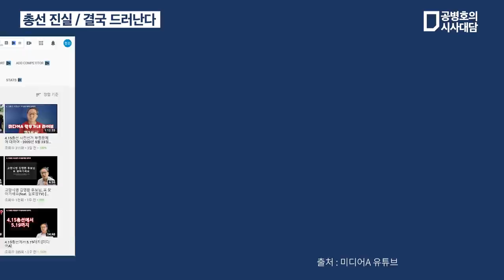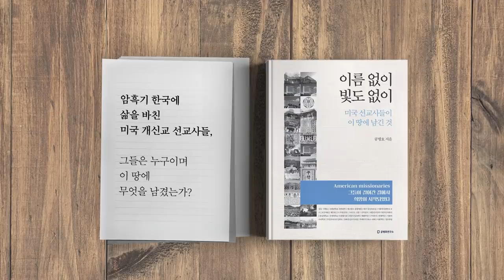총선 진실 / 결국 드러난다 (1/3) [공병호TV]